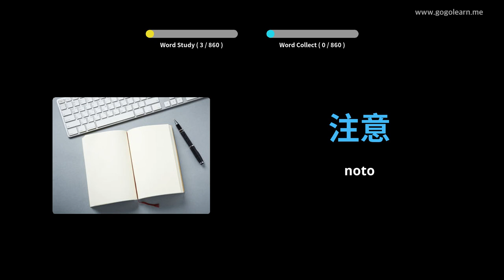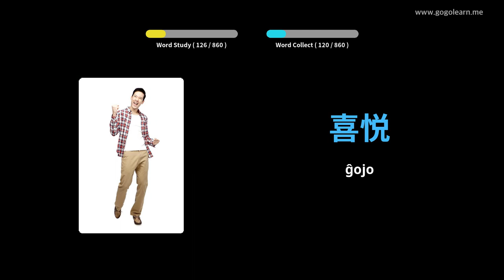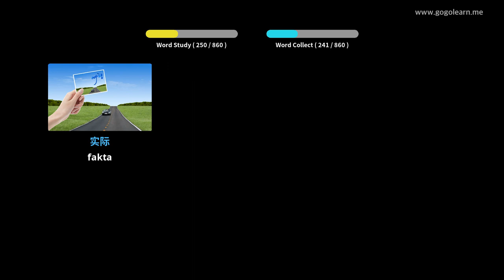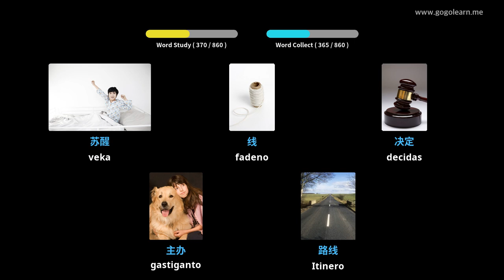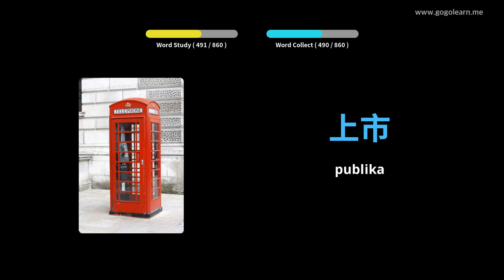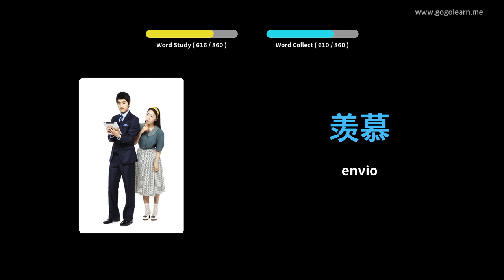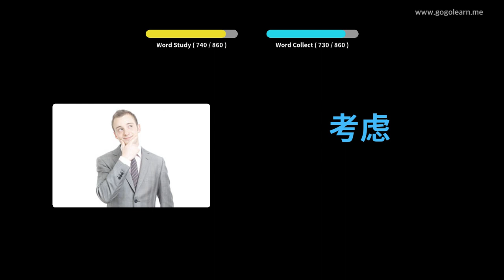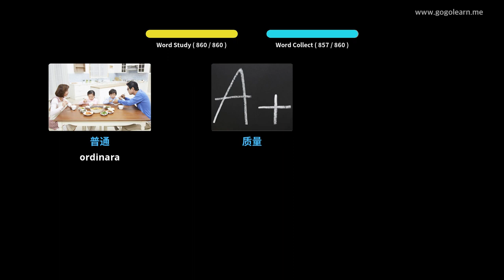Lernu Kun Ĉinoj Fotoj | Ĉinoj Vorttrezoro Meza lernejo | Golearn